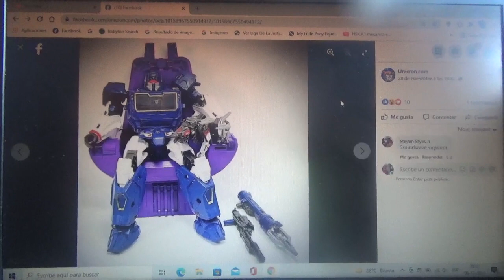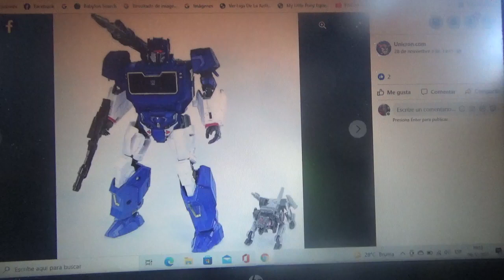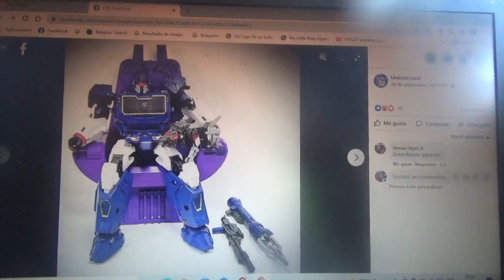1eras fotos de Transformers Studio Series BBTM Soundwave & Ravage